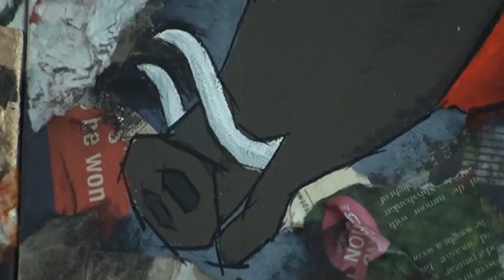PER-FUMES, 2012 July, BAR1 GREEN GREY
Videos documented  at Bengaluru Artist Residency studios(BAR1),
Exhibition of resident artists of first  Karnataka-Karnataka residency program,2012.
participating artists are Roopa D G(Devagondanahalli,Chikmagalur dist), Radhika Ullur(Haniya/Hatti Kudru,Kundapura dist), Varsha Deshikar(Bengaluru).